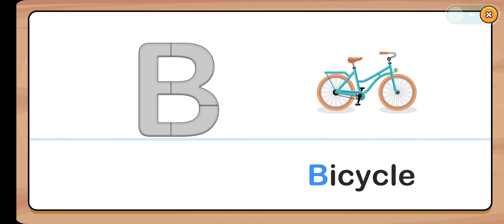Learn ABC - B For Ball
Online School for kids to learn alphabets with fun along with phonics song